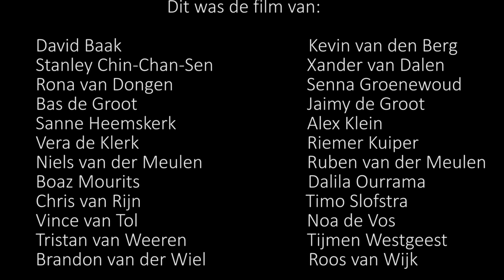Oorlogskinderen - UNICEF Kinderrechten Filmfestival